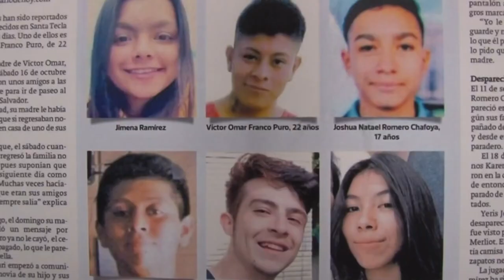Noticiero LPG 05 de mayo: Casos de desaparecidos y procesos en fosas clandestinas están pausados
Pese a que se continúan registrando casos de personas desaparecidas en El Salvador, familiares que buscan a sus seres queridos aseguran que los trabajos de búsqueda e investigación en las fosas clandestinas han sido paralizados debido al régimen de excepción, implementado a finales de marzo pasado.

¡Visítenos!